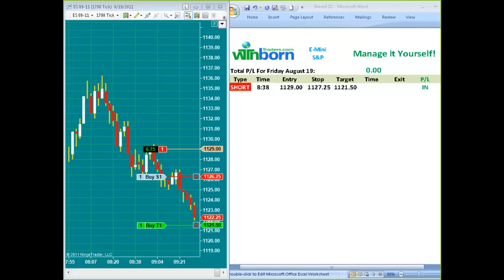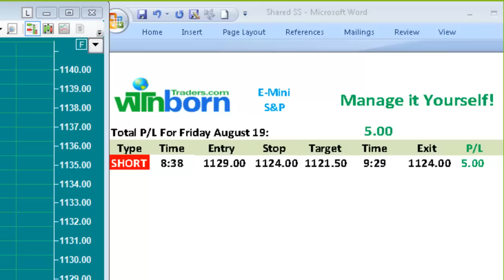Emini S&P Futures Day Trading Indicators 5 Point Profit Aug 19,2011